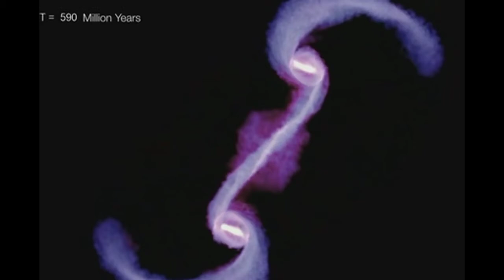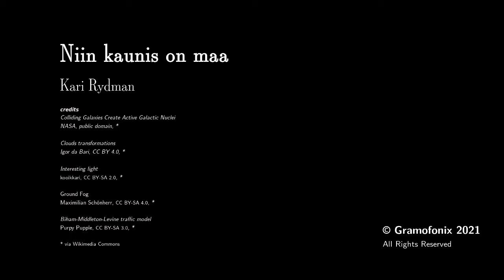Niin kaunis on maa ☆ instrumental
Composed by Kari Rydman.

Zynthian with uke bass.

Credits
Colliding Galaxies Create Active Galactic Nuclei
NASA, public domain.